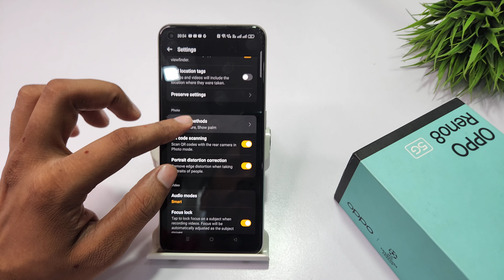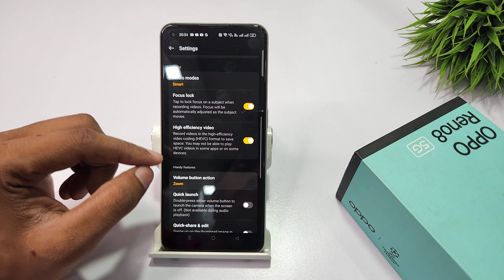how to show palm to take selfie in oppo reno 8 ,8t | reno 8 pro me photo kaise dusre style se le